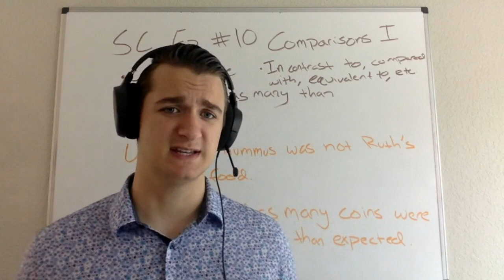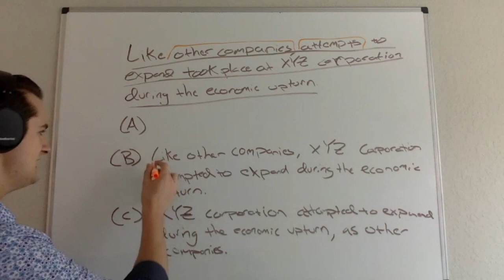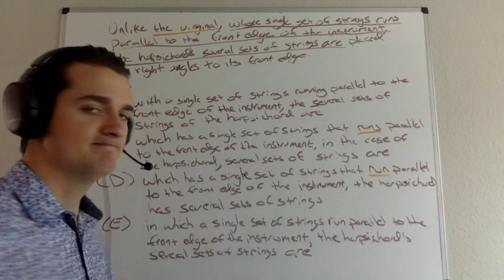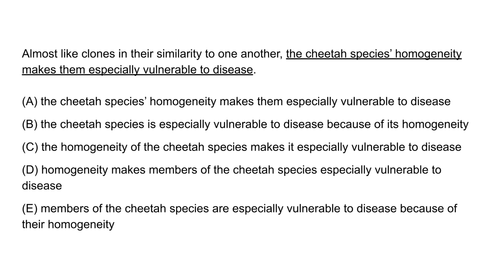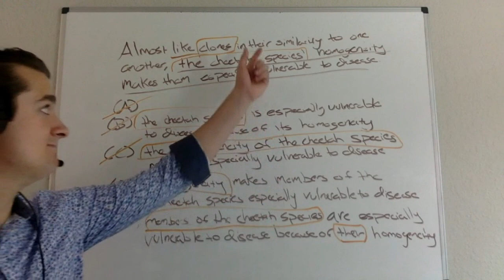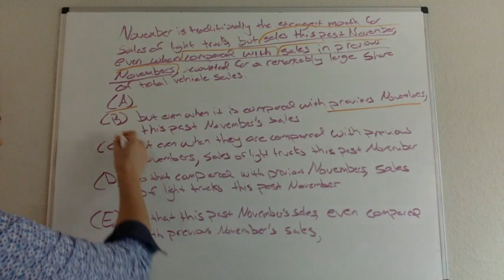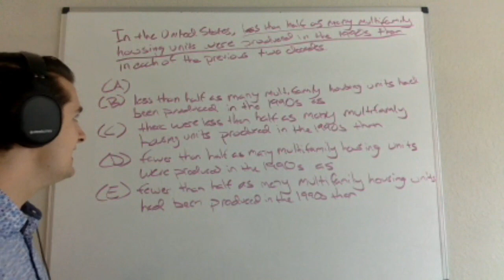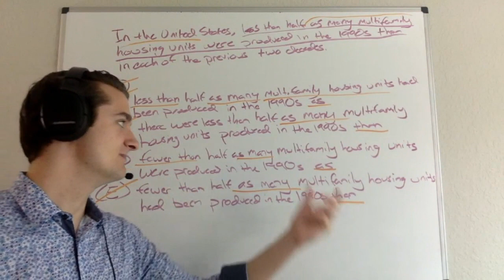GMAT Ninja SC Ep 10: Comparisons Part I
How do you compare two things in Executive Assessment sentence correction? Should you use 'like' or should you use 'as'? Is it 'as many as' or 'as many than'?

In this video, Bransen -- a GMAT Ninja tutor -- takes a look at how the Executive Assessment uses comparisons in sentence correction questions. He'll show you how to identify the right way of comparing two things in a question and how to use this knowledge to efficiently eliminate answer choices.

This is video #10 in our full-coverage series of Executive Assessment Sentence Correction lessons.

For more on Bransen Vilardo and his ability to answer Executive Assessment questions in Hebrew, Greek, and Arabic

Chapters:
00:00 Introduction
01:35 Basic Example 1 - Unlike Bo, hummus...
04:34 Basic Example 2 - Like other companies...
09:19 Question 1 - Unlike the virginal, whose...
16:54 Question 2 - Almost like clones in their...
23:47 Question 3 - November is traditionally...
33:03 Question 4 - In the United States, less...